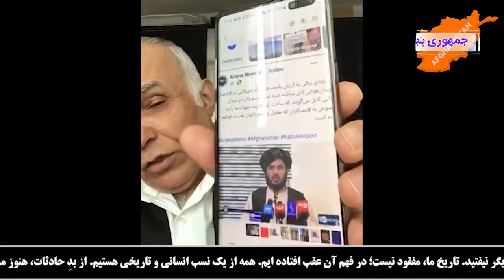جمهوری پنجم | عثمان نجیب | 2941 | مقامات پاکستانی از قیام برضد طالبان ترس دارند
مقامات پاکستانی از قیام برضد طالبان ترس دارند
والی طالبانی کاپیسا تحت امر اقبال صافی است
اذیت و آزار شیعیان اسماعیلی در بدخشان